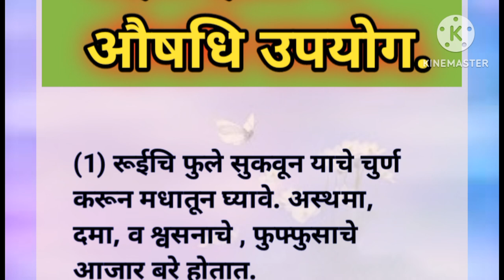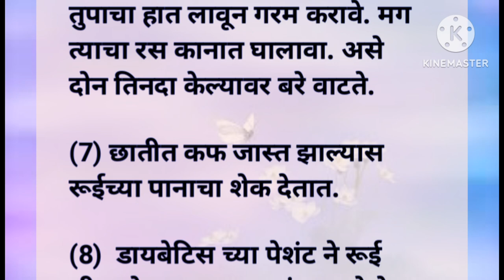रुईचे झाड व औषधि उपयोग.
रुईचे झाड व औषधि उपाय